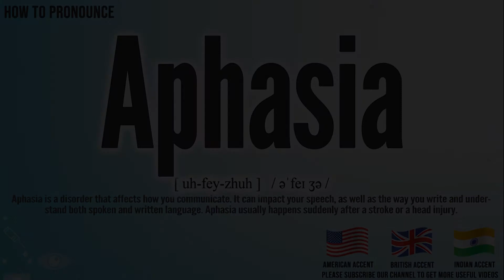Aphasia Pronunciation | How to Pronounce (say) Aphasia CORRECTLY | Medical Meaning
Aphasia

Index:

00:00 Aphasia pronunciation
00:05 Aphasia American English pronunciation
00:13 Aphasia British English pronunciation
00:20 Aphasia Hindi English pronunciation
00:27 For more medical terms words

Aphasia

Aphasia is a disorder that affects how you communicate. It can impact your speech, as well as the way you write and understand both spoken and written language. Aphasia usually happens suddenly after a stroke or a head injury.

International Phonetic Alphabet IPA:  / əˈfeɪ ʒə /
Phonetic respelling：[ uh-fey-zhuh ]
Medical Translation:
Uyghur Uygur language:
Turkish:
Chinese traditional / simplified:

Aphasia Pronunciation,
Aphasia meaning in medicine,
Aphasia medical meaning,
Aphasia Definition in medicine,
How to Pronounce Aphasia in English,
How to Pronounce Aphasia in American English,
How to Pronounce Aphasia in British English,
How to pronounce Aphasia in UK English ,
How to Pronounce Aphasia in Hindi English,
How to Say Aphasia in Native English ,
Definition of Aphasia,
Aphasia pictures,
Aphasia Translation in the Chinese language (Chinese traditional, Chinese simplified),
Aphasia Translation in the Turkish language,
What is Aphasia,
Define Aphasia, Aphasia definition ,
How to translate Aphasia in Turkish,
Aphasia türkçe ne demek,
How to translate Aphasia in Chinese,
Aphasia 中文翻译

In this page, you may find the word, Aphasia , how to pronounce this word Aphasia, how to say it in the native language, the international phonetic alphabet IPA, exactly translations in the Chinese language, in the Turkish language, in English, exactly correct pronunciation in American English, in British UK English, in Hindi English, and in other languages.

You may also find Aphasia definition, the meaning of this term, pictures about this term, and some useful links about this.

دوختۇر, ساغلام, كېسەل, تىببىي, ئۇيغۇر تېبابەت, نۇر دوختۇر, نۇرمەمەت, دوختۇر تورى, دوختۇرلار تورى, نۇرمەمەت دانىش, ئۇيغۇر, ساغلاملىق, uyghur, uygur, dohtur, dohturlar, doxtur, dohtur.com, dohturlar.com,
bu tıp kelimesi Aphasia nasıl okunur, bu kelime Aphasia ingilizçe ne denir, Aphasia çinçe ne denir, Aphasia anlamı nedir, Aphasia nasıl telaffuz edilir, Aphasia türkçe anlamı, Aphasia çinçe anlamı,

Don’t miss